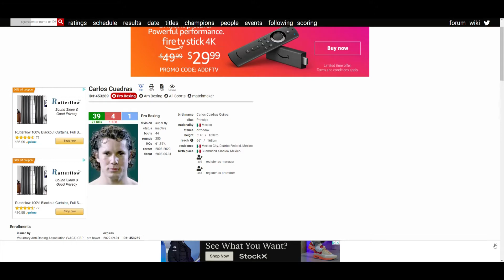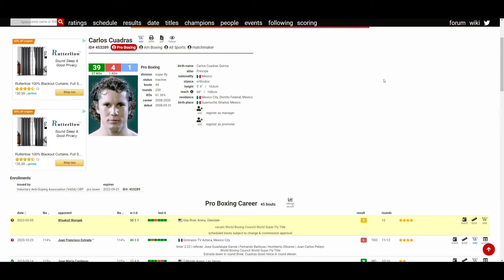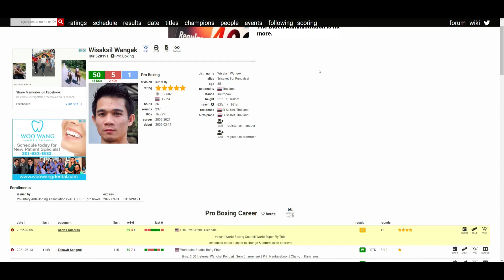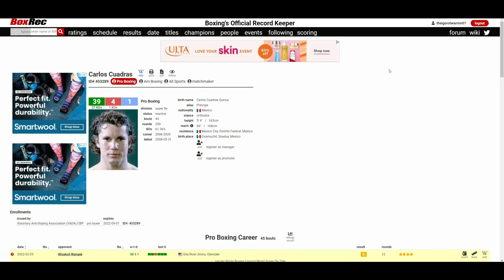Srisaket Sor Rungvisai VS Carlos Cuadras 2 - WHO WINS?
🥊 Boxing Fan
🎮 Gamer
🇵🇭 Filipino
🇺🇸 American
🌎 Earthling